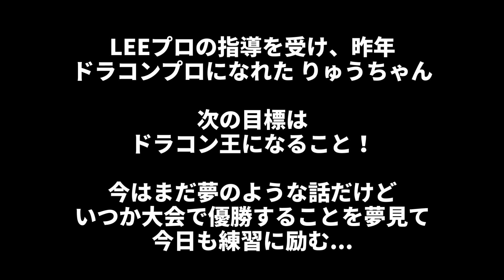肘の使い方を変えてヘッドを走らせる！チキンウィングが簡単に治るドリル練習でヘッドスピードを上げる基盤を作る！りゅうちゃん特訓編【ゴルフレッスン】【飛距離アップ】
りゅうちゃんの「俺はドラコン王になる！」特訓編がスタート！

LEEプロの指導を受け、昨年、ドラコンプロになれた りゅうちゃん。
次の目標は「ドラコン王」になること！
今はまだ夢のような話だけど、いつか大会で優勝することを夢見て
今日も練習に励む...

今日の課題は・・・左肘が引けるチキンウィングの矯正
肘が引けるということは、うまく腕が振られていないということ。

腕を振るスピードを上げたくても上がらない人の多くが肘の使い方に問題があります。

左肘が引けるチキンウィングを治して、ヘッドを走らせることができるスイングの土台を作りましょう！

李朋子（TOMOKO LEE）プロ レッスン情報
李朋子プロの飛距離アップレッスンを受講希望の方はこちらから

万振りゴルフ部プロデュース 超飛距離系シャフト
「ヘッドスピードを3m/s上げる」をコンセプトにLEEプロが監修した圧倒的飛距離アップを実現するシャフト「DILVANA LEE モデル」。飛距離はシャフトを変えれば変わる！ドラコンプロが使用する圧倒的な飛距離が出るシャフト！

万振りゴルフ部とは？
万振りゴルフ部はゴルフレッスンプロでありドラコンプロである李朋子（TOMOKO LEE）プロを中心に、万振りゴルフ部員の岡田美由紀プロ（みゆきちゃん）、中村竜一プロ（りゅうちゃん）によるYouTubeゴルフチャンネルです！

部長　李朋子（TOMOKO LEE） プロフィール
米国ティーチングライセンス（USGTF）を保有するゴルフレッスンプロであり、一般社団法人日本プロドラコン協会のドラコンプロ。

元々はゴルフレッスンを行っていたが、飛距離アップ、飛ばしに関する需要が高い事を感じ「自分が飛ばして見せれば1番説得力が高い」と考え、ドラコンプロライセンスも取得。2018年プロドラコンツアー レディースディビジョンにおいては、年間ポイントランキングとフェアウェイキープ率（70%）で1位を獲得した。

現在も全国で開催される試合を転戦しつつ、東京で飛距離アップを中心としたゴルフレッスンを行っている。

※上記のボタンから追加出来ない場合は、LINEのお友達追加で「@cry5787p」を検索してください。（必ず@も入れてください）

部員　岡田美由紀（みゆきちゃん）プロフィール
スポーツトレーナーであり、一般社団法人日本プロドラコン協会（JPDA）のドラコンツアープロとして各地のプロドラコンツアーに参戦してきた。

また、JPDAのディスタンスボディトレーナーとヘッドスピードトレーナーライセンスも取得。日本コアコンディショニング協会ADVトレーナーでもあるので、理にかなった身体の使い方の指導が得意。ゴルフだけでなく、日常生活での不定愁訴改善やダイエット指導も行っている。

部員　中村竜一（りゅうちゃん）プロフィール
一般社団法人日本プロドラコン協会（JPDA）のドラコンツアープロであり、ヘッドスピードトレーナー。

2017年に開催された「JPDA飛びゴル」にアマチュアとして参加したことがきっかけでドラコンに目覚める。

2018年7月にドラコンプロライセンスを取得し、現在は駆け出しドラコンプロとして日夜特訓中。師匠であるTOMOKO LEEプロの教えを受けつつ、ドラコン大会優勝を目指す！

関連リンク
‹一般社団法人日本プロドラコン協会›

‹一般社団法人日本プロドラコン協会　YouTuber一覧›

おススメのイベント　JPDA 飛びゴル
ドラコンプロと一緒にラウンドができるプロアマゴルフやドラコンプロが出場するドラコンの試合を観戦いただけるゴルフイベントです！豪華賞品や安楽プロのトークショーも聞ける飛距離に触れ合う1日です！アマチュアドラコン大会も開催されますので、腕に自信がある方は出場することができます！

おススメの動画
●日本プロドラコン協会

●-Mr.FULLSWING MEN-万振りマン
▼【ドラコン世界一】万振りマンは世界王者のドライバーを手にいれた❗“KRANK GOLF FORMULA X”
▼【TaylorMade 2020 driver】新発売の“SIM”ドライバー❗️ビュンと振れてドーンとぶっ飛ぶ衝撃の300yard‼️
▼【Callaway Mavrik MAX】ハイドローで狙える面白いドライバー❗️キャロウェイ　マーベリック　マックス‼️

●GOLF生活
▼飛距離UP これが出来て無いから飛ばない！本当は教えたくない練習方法 背筋の引きが分かる練習方法！
▼たった７球でヘッドスピードが34ｍ～40ｍ　ドラコンガチ部ナナさん初レッスンでミラクルが起きた！